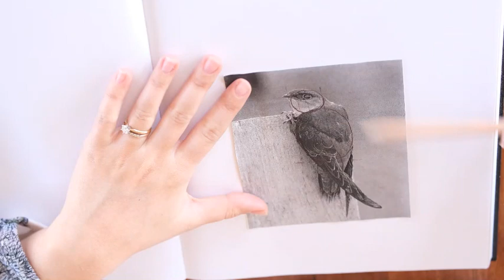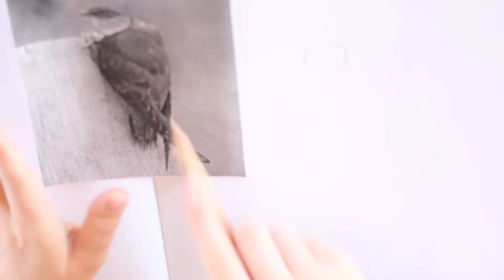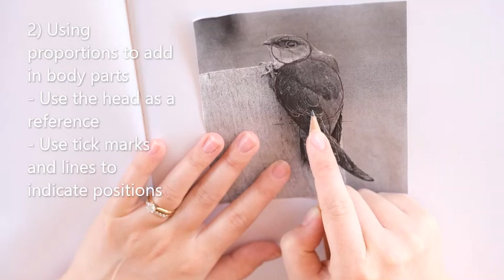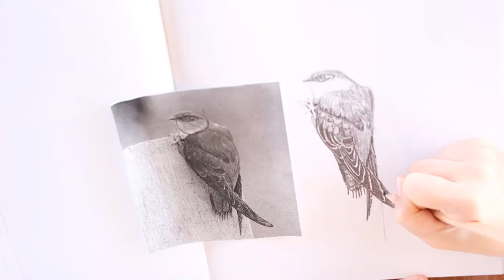Chimney Swift Sketching Tutorial (School SwiftWatch)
Chimney Swifts are amazing little birds that nest and roost in chimneys and eat insects while in flight. Unfortunately Chimney Swifts are a Species at Risk in Canada and many people don’t even know they exist. Join Megan Hiebert (Ontario Aerial Insectivore Coordinator for Birds Canada) at home as she walks you through the basic steps to draw a Chimney Swift. Reference photo copyright George Armistead; source: Birds of the World, Cornell Lab of Ornithology.